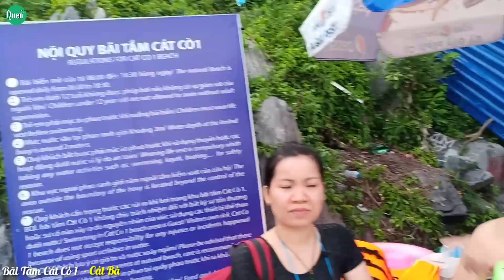[Cát Bà] Bãi Tắm Cát Cò 1 - Đông Nghịt Khách Du Lịch | Catba Island Vietnam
Link xem các video cực chất trải nghiệm, khám phá Việt Nam
Từ lâu khi nhắc đến bãi tắm Cát Cò là người ta không quên đây là một trong những bãi tắm đẹp nhất của đảo Cát Bà. Cát Bá nhận được sự ưu ái của thiên nhiên bởi có rất nhiều cảnh đẹp, đặc biệt là có biển hoang sơ và quyến rũ hệt như một bức tranh đẹp mà người họa sĩ đã kỳ công vẽ lên. Tôi rất thích biển ở Cát Bà nhất là bãi biển Cát cò.
Bãi tắm Cát cò là một trong những bãi biển đẹp nhất Việt Nam. Khác với những bãi biển khác, biển ở đây có những đợt sóng xô thật nhỏ chứ không hề mãnh liệt, ồn ào. Nước biển ở đây tưởng như có ai đó vô tình đánh đổ lọ mực xanh xuống nước. Biển xanh và sạch hơn rất nhiều, nước không hề bị ô nhiễm.
Bãi tắm có độ dốc lớn làm cho em thêm hào hứng hơn. Những dải cát dài mịn như nhung. Chẳng còn gì tuyệt vời hơn là được bước chân dưới cát, nhìn từ xa đã thấy được sóng biển ôn hòa. Không những vậy, nước biển trong xanh ấm áp quanh năm yên ả bên hàng dừa giống hệt chiếc lược khổng lồ đang thơ mộng bao quanh biển và vô tình chải vào mây xanh nữa.
Biển thường đẹp và yên bình vào buổi sáng sớm đó chính là buổi bình minh. Em đã có dịp đến thăm biển nơi đây và tận hưởng được ánh bình minh trên biển, nó dường như vô cùng bình dị cũng như thật thân thương biết bao nhiêu. Biển sớm mai khi ánh nắng mặt trời nhô lên thì toàn cảnh biển giống như một bức tranh tuyệt đẹp và ánh nắng như dát vàng trên biển.
Khi những luồng gió mạnh đập vào tai kêu ù ù lạnh buốt thì cũng là lúc chúng tôi sắp ra đến biển. Phía trước mặt chúng tôi bây giờ là một vùng cát trải dài theo đường. Chúng tôi bước những bước chân đầu tiên trên bãi cát vào buổi chiều đầy nóng nực ảu mùa hè, những hạt cát mát rượi len lỏi vào từng kẽ tay rồi rơi xuống đất nhìn thật thích mắt.
Đến gần hơn biển tôi có cảm giác một hương vị mát lành trong trẻo. Một cảm giác thư thái dễ chịu ùa đến mà không một nơi nào có thể đem lại cho ta ngoài biển. Lại gần hơn chút nữa tôi mới nhìn kĩ màu nước biển trong xanh mát lành đến kì diệu. Màu xanh ấy trải dài mênh mông vô tận. Thoáng nghĩ một lát, những cơn gió đưa tôi trở lại với cảnh biển bây giờ.
Những tia nắng đầu tiên của buổi sáng sớm đã bắt đầu len lỏi vào trong những rặng dừa, len lỏi chiếu qua những hạt cát trên biển. Những hạt cát óng ánh sắc ánh vàng trông rất đẹp mắt. Những tia nắng chiếu xuống biển như những ánh bạc lung linh. Mặt biển trông như một tấm thảm khổng lồ huy hoàng và rực rỡ.Tôi và chị cùng nhau đi xuống ven biển nhặt những viên san hô lấp lánh ánh bạc.
Kênh Quen TV sẽ đưa các bạn cùng đi du lịch khám phá các:
- Di sản văn hóa của Việt nam;
- Các điểm du lịch nổi tiếng;
- Khám phá các cung đường đẹp tuyệt vời;
- Khám phá các món ăn, ẩm thực đặc sản các vùng miền;
Và rất nhiều những video hay về các chủ đề như đời sống, con người, xã hội ở các vùng miền trên khắp đất nước Việt Nam xinh tươi.
Quen_TV mong các bạn ủng hộ, góp ý để kênh ngày càng có những video chất lượng hơn và đưa các bạn khám phá những điều thú vị, bổ ích hơn.
P/s: Cám ơn các bạn đã xem video! Hãy ủng hộ tôi bằng việc đăng ký theo dõi kênh Youtube của tôi tại link sau